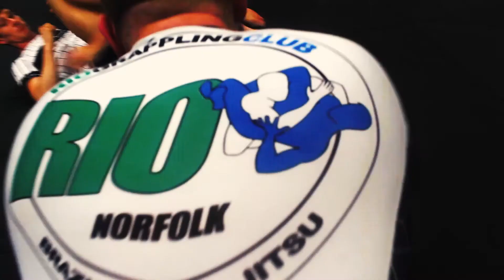So NICE we had to TWICE!- FREE Jiu Jitsu for MARCH!